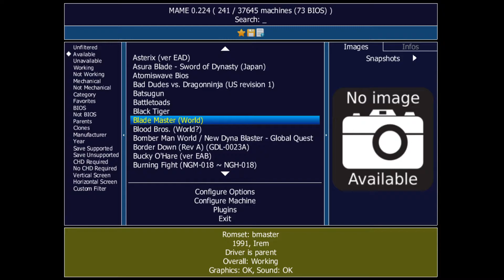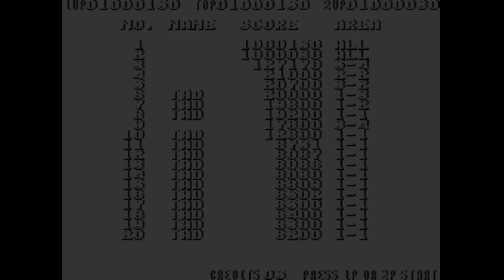Blood Bros. (1990) 2 players gameplay (first time playing)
Gameplay of the classic Blood Bros. (1990) being played until the last stage by two real life blood bros.

Version beautifully emulated by the MAME64.

*To the old schoolers: nevermind the coins used, we're rich here in 2021!*